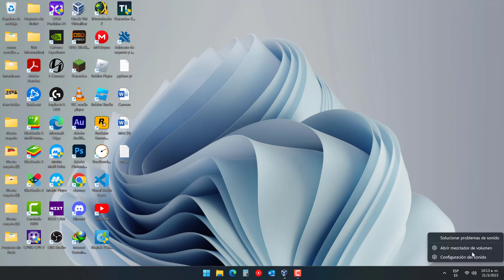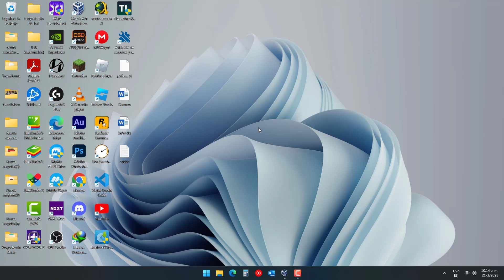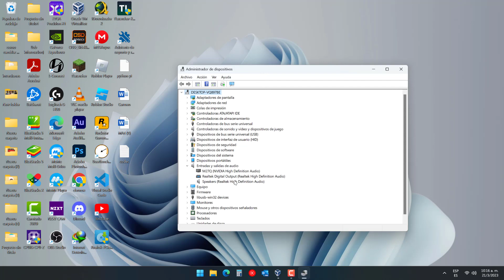✅Como solucionar problema de sonido en windows 11